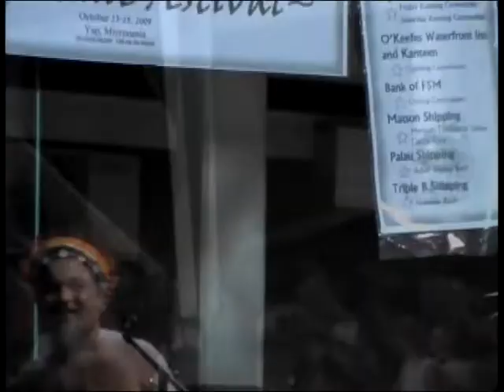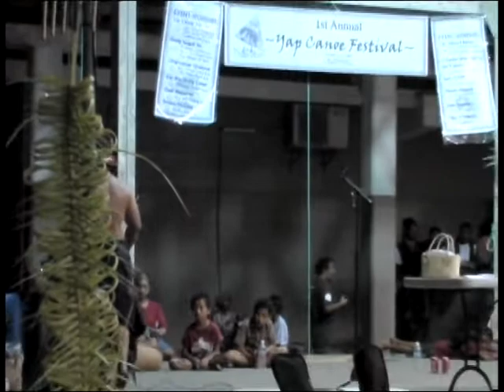Yap Canoe Festival 2009 (Day 3)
The video was produced by V6AI Radio. We would like to thank the Yap State Division of Media and Protocol and the Council of Pilung for grant us permission to share this here!

©Yap State Division of Media and Protocol.